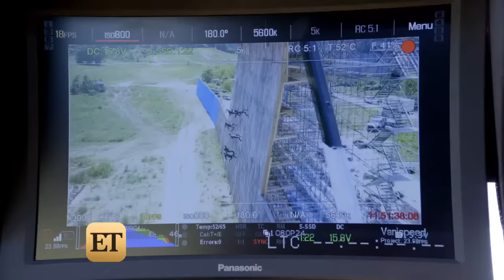EXCLUSIVE: Shailene Woodley, Theo James Tackle 80-Foot Wall Together for 'Allegiant'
Only ET went behind the scenes of The Divergent Series: Allegiant to see how they pulled off their death-defying stunts.